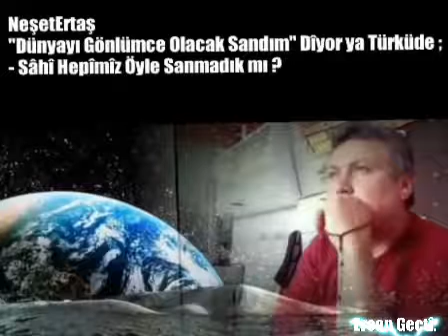NeşetErtaş "Dünyayı Gönlümce Olacak Sandım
Ercan Geçti.